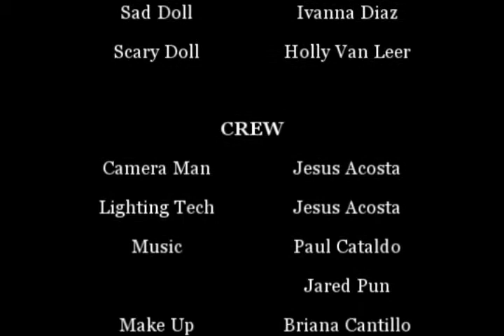.All Dolled Up.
My Spring 2011 Final for my film class was to make a one minute film. However, the footage had to stay within one minute so I had to cut out a lot in it. But turn out was still pretty good!

I had the lovely Melissa Bednar playing my victum and Paul Cataldo playing my Taxidermist. It's about a man who meets a girl for a date only to add her to his collection. I had Holly Van Leer and Ivanna Diaz playing my other two beautiful dolls. :D

Paul Cataldo and Jared Pun did the the music for my film.
Jesus Acosta was the cinematographer and lighting tech for this film.

I also used a Bolex Camera for filming this.~

So I hope you guys like it. First time actually making a short film!